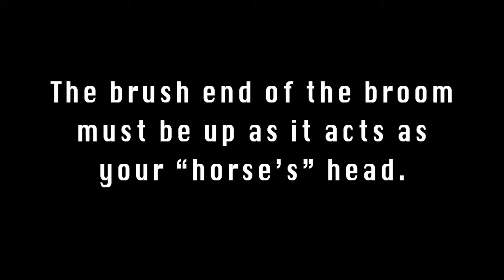Cowboy || WL Survivior